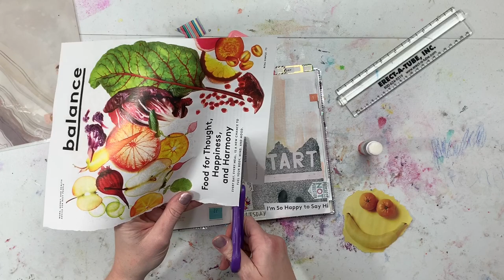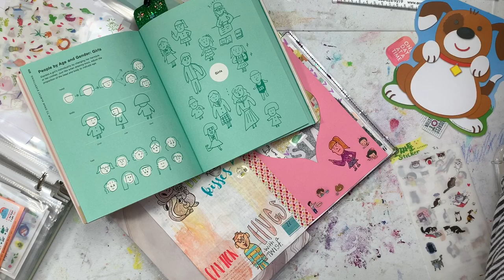Creative Journaling and Memory Keeping in my 2020 A5 Hobonichi Cousin Avec | Journal with Me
I'm journaling today in my A5 Hobonichi Cousin Avec! This is how I memory keep and capture the everyday moments that I want to remember. I hope you find some ideas and inspiration to play and do whatever you feel like in your journal!

If you would like to use my link it earns me a small amount that I can hopefully use to better my channel, but it doesn't cost you any more time or money; I really appreciate it, thank you! You can also open a separate search bar and find the item without using my link, that's okay too:))

**Shiatsu Shoulder Massager with heat:

**Arteza Twi Markers (I use the fine tip to journal):

**Arteza Real Brush Pens:

**Day to Day Stickers (Pony Brown):

**How to Draw Almost Everything:

**How to Draw Almost Everyday:

**How to Draw Almost Every Animal:

**Sarasa Vintage Colors:

**American Crafts Seasonal Sticker Book:

**Bloom Daily Planner Stickers:

**Bloom Daily Holiday Stickers:

**Uni Posca Paint Pens:

**Cat Sticker Flakes:

**HP Sprocket:

**Delfonics Utility Pouch - Medium:

**Crate Paper Journal Studio Sticker Tablet:

**American Crafts Everyday Life Sticker Tablet:

**American Crafts + Paige Evans Sticker Book:

**Uni Jetstream ballpoint 0.5:

**Zebra Mildliners:

**Cat stickers:

**Mee Tape Faces Washi:

**MeeTape Washi Designs:

**Aimeo Cat sticker Flakes:

**Pig and Cat Stickers:

**Wamon Washi Tape set:

EmiLou.Arts
2135 NW 108th St.
Suite # 71323
USA